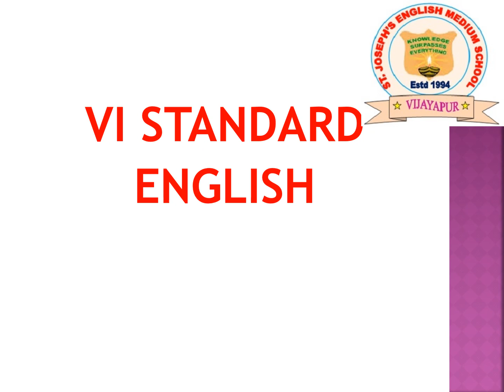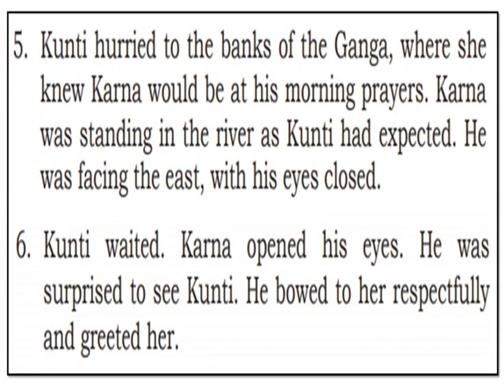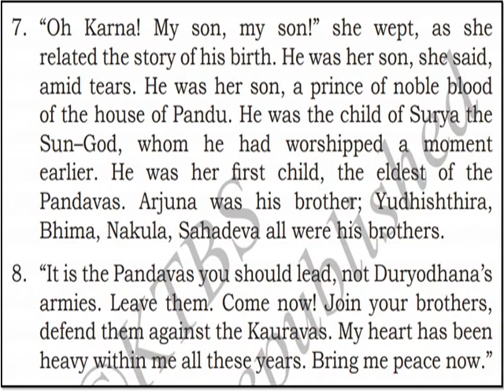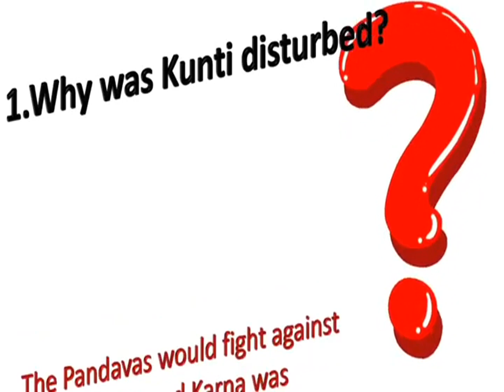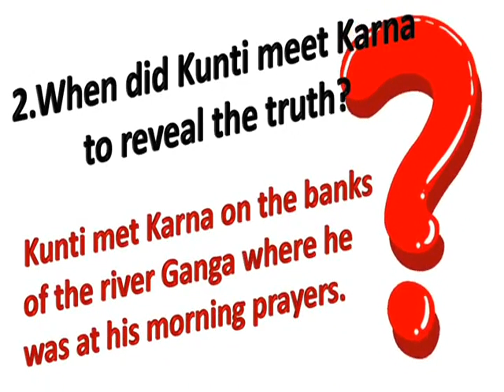Friend in need Part 3